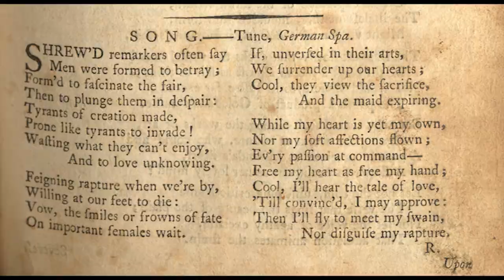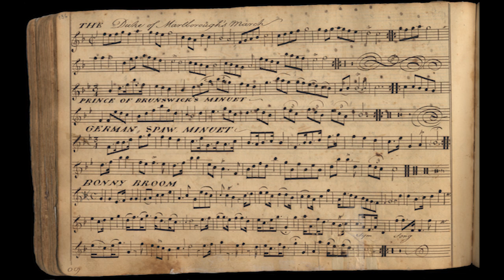"German Spa" By Henry Livingston 1791 - Cotillion Song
"German Spa" was published by Henry Livingston, Jr, author of "Night Before Christmas" in the New York Magazine of March, 1791 under the pseudonym "R".  The set of poems also included one from his handwritten poetry manuscript.  "German Spaw Minuet" is in his music manuscript, but we stopped transcribing the book at p132, and German Spa was at p138.  Sigh.  So I put this poem to "Cotillion Song."

The poem is read by Byron Nilsson, who played Henry in "The Trial Before Christmas."  Vintage postcard illustrations.

Shrew'd remarkers often say
Men were formed to betray;
Form'd to fascinate the fair,
Then to plunge them in despair:
Tyrants of creation made,
Prone like tyrants to invade!
Wanting what they can't enjoy,
        And to love unknowing.

Feigning rapture when we're by,
Willing at our feet to die:
Vow, the smiles or frowns of fate
On important females wait.
If, unversed in their arts,
We surrender up our hearts;
Cool, they view the sacrifice,
        And the maid expiring.

While my heart is yet my own,
Nor my soft affections flown;
Ev'ry passion at command --
Free my heart as free my hand;
Cool, I'll hear the tale of love,
'Till convinc'd, I may approve:
Then I'll fly to meet my swain,
        Nor disguise my rapture.
                  R